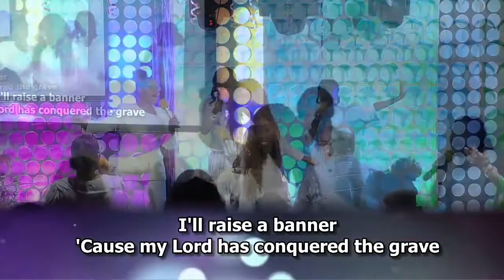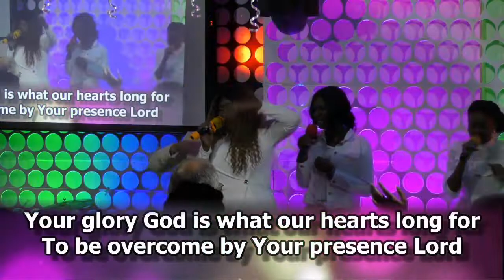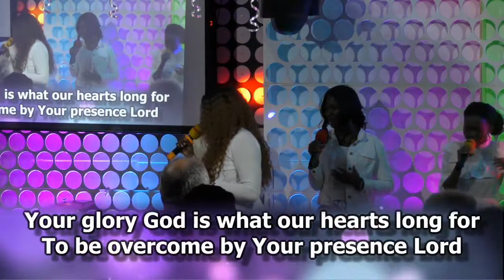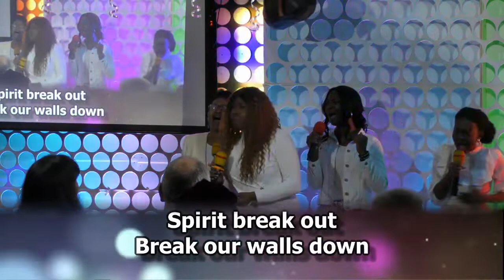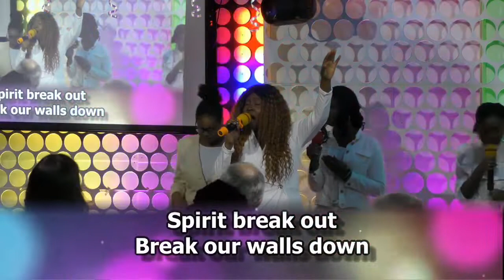5th Year Church Anniversary| Praise and Worship // Glory Culture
Glory Worship Church